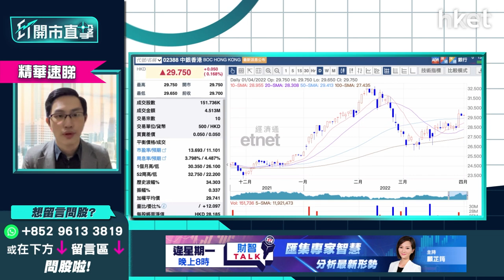【ET開市直擊】（精華）中銀香港2388有條件再試高破頂？追入策略話你知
中銀香港（02388）績後一度造好，今日股價回軟，中薇證券研究部董事黃偉豪（Ravi）預料銀行股第二季表現繼續理想，認為中銀香港股價首季跑贏大市，是穩陣之選，短期下行空間不大、息率不錯，留意到市場追捧高息股，銀行股料第二季可繼續受捧。

策略上，Ravi建議如未有貨可等回調至50天綫29.41元才買入，短綫上望31.5元，未必可即時破前高位，但今年內很大機會再試高破頂，突破2月32.75元高位。Ravi指，2月份受壓是被本地疫情拖累，影響本地銀行業務，隨著第五波疫情高峰過去，憧憬經濟活動回復正常，有利於中銀香港股價前景，因此中長綫再試高機會大。

重溫《ET開市直擊》中概股冷鋒襲港股？教你精明揀銀行股